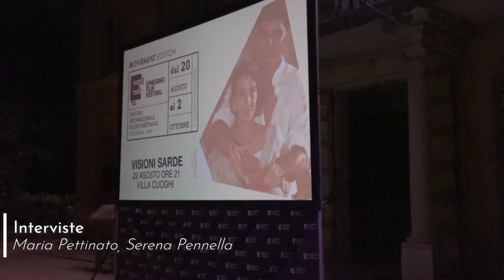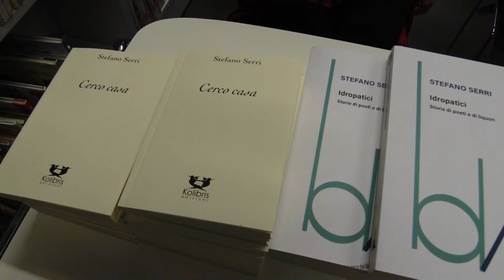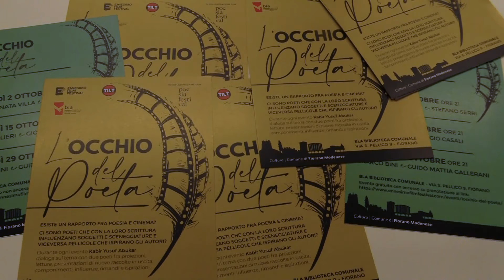ZOOM FIORANO # 3 - Moviement Edition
Nuovo episodio di Zoom dedicato alla Moviement Edition, rassegna targata Ennesimo Film Festival.
Tanti appuntamenti che hanno spaziato dal cinema alla letteratura, dalla critica alla poesia. Nel servizio, le parole dell'assessore alla cultura del Comune di Fiorano Modenese Morena Silingardi e degli organizzatori Fede Ferrari e Mirco Marmiroli.
Cos'è Zoom?
Una serie di servizi tv realizzati per valorizzare al meglio la città e tutto ciò che la riguarda in collaborazione con il Comune di Fiorano Modenese.
Buona visione!